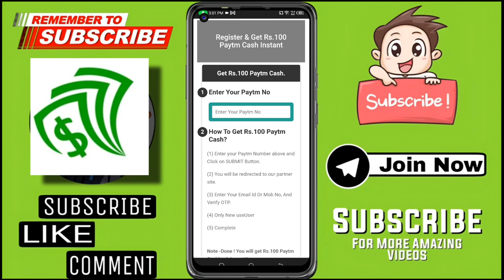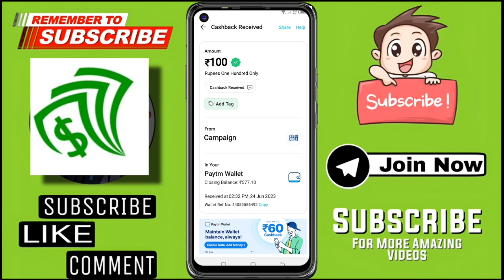🤑Today New Campaign Loot Offer 100₹+100₹+₹ Instant Paytm Cash || Tasks💰Campaign BUG|| New Paytm app